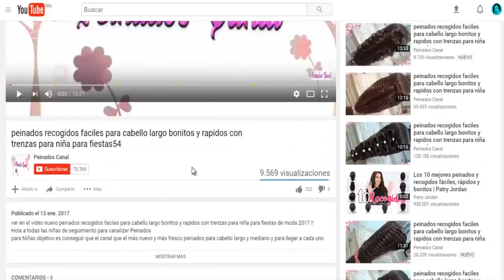peinados recogidos y sencillos faciles para cabello largo bonitos y rapidos con trenza para chica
VER EN EL VIDEO COMO HACER NUEVO IDEA DE PEINADO RECOGIDO PARA LA ESCUELA / IDEAS DE PEINADOS FACILES Y RAPIDOS Y BONITOS PARA CHICAS Transformaciones increíbles del cabello - Hermosa DE MODA 2018 !